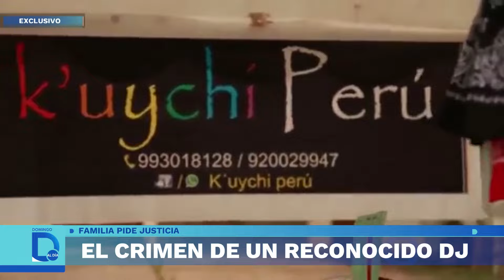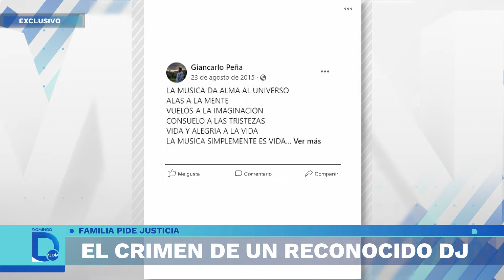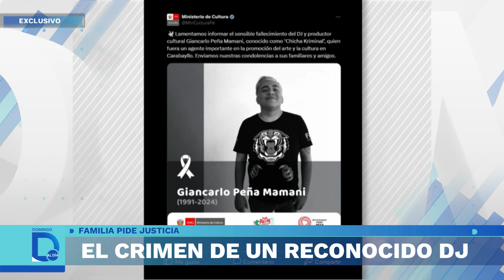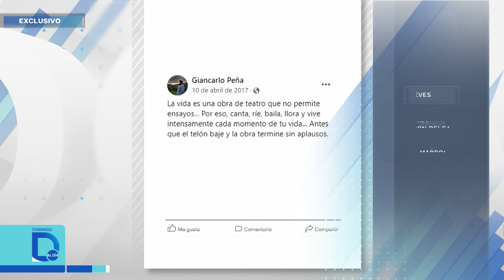El crimen de un reconocido DJ | Domingo al Día | Perú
Giancarlo Peña Mamani era un DJ y promotor cultural que fue encontrado sin vida en el Jirón Carabaya, su familia señala que el caso está a punto de ser archivado sin hallar respuestas ni culpables y solo piden justicia.